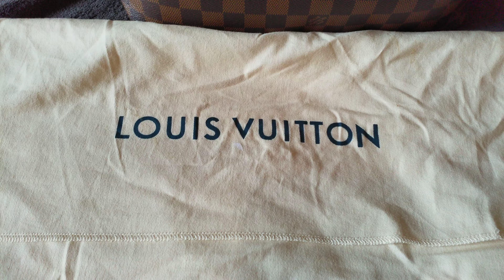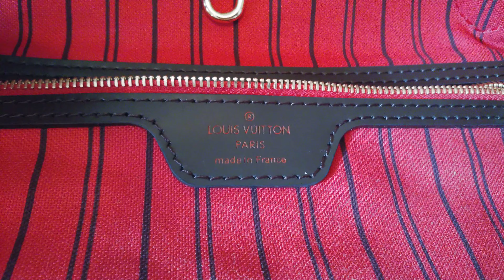Unboxing Neverfull MM damier ebene red interior / topfashionlover3 / boujee on budget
All items in my videos are my own collection. I don't encourage people to buy replica or authentic items. Video is for information and entertainment purposes only. Questions?